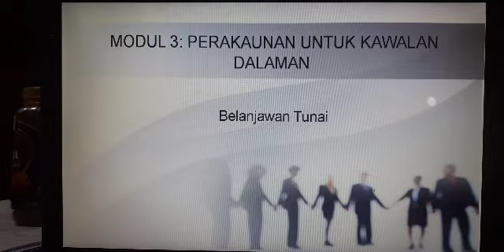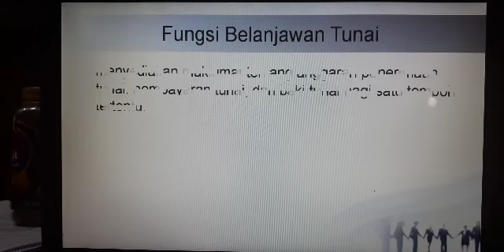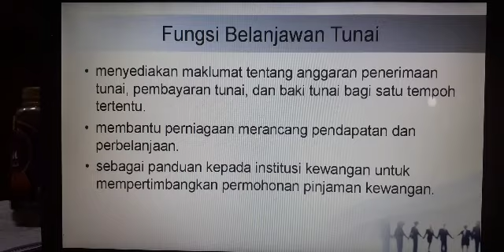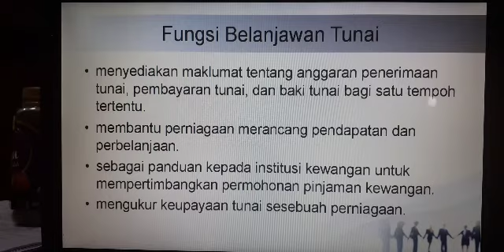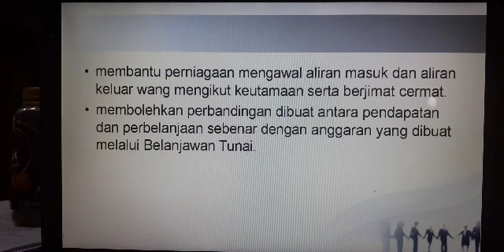BELANJAWAN TUNAI-Fungsi Belanjawan Tunai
Fungsi Belanjawan Tunai